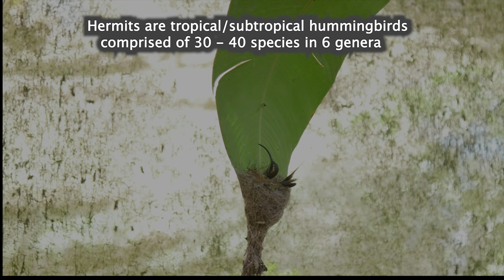Long-billed Hermit (Hummingbird)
Hermits are a subfamily of tropical and subtropical hummingbirds with 30 - 40 species in 6 genera. In general, their plumage is greens, brown, rufous or grey.  They occur from Central America to northern Argentina.